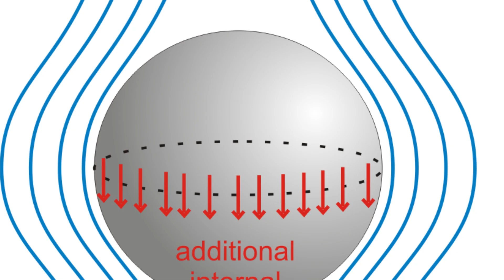LCtOw: Zenyatta y la levitación (Capítulo 28) con